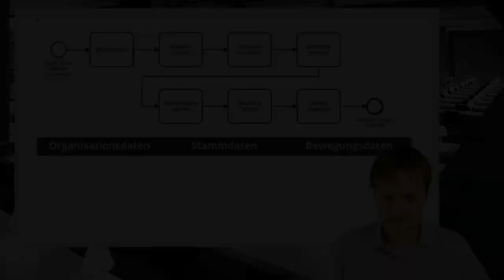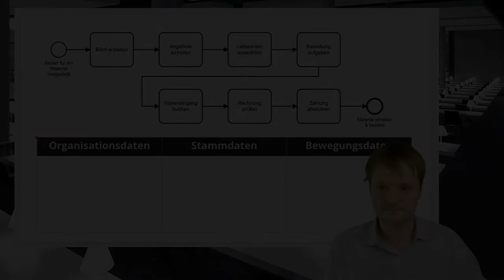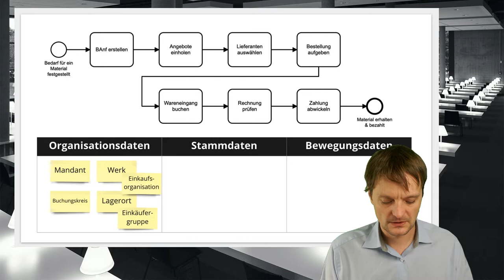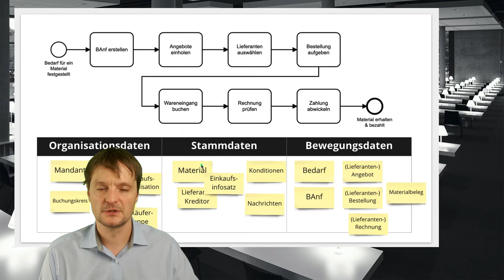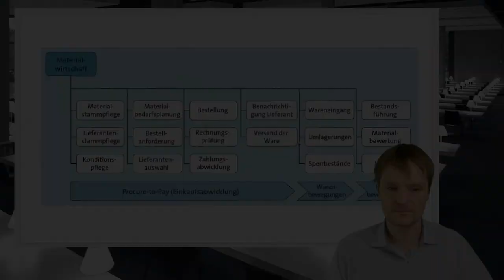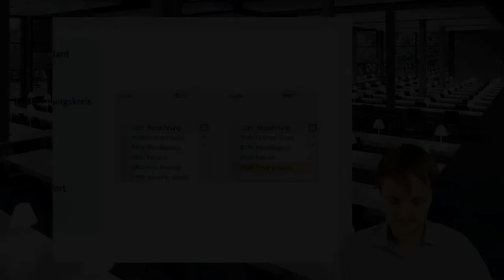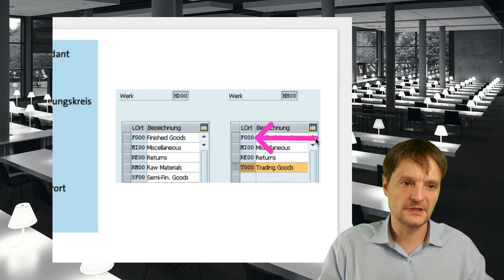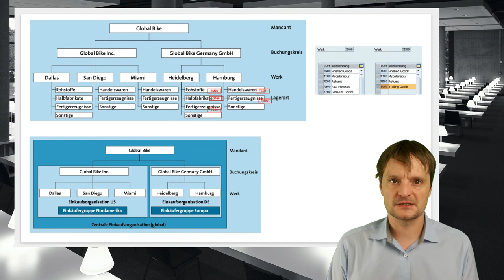Grundlagen und Organisationsdaten der Materialwirtschaft in SAP S/4HANA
Table of Contents:

00:00 - Begrüßung und Überblick
00:45 - Einkaufsprozess bei Global Bike
03:44 - Organisations-, Stamm- und Bewegungsdaten in der Materialwirtschaft
11:33 - Details zu den Organisationsdaten in der Materialwirtschaft
12:58 - Lagerorte bei Global Bike
14:00 - Mandant, Buchungskreis, Werk und Lagerort
15:33 - Einkaufsorganisation und Einkäufergruppe